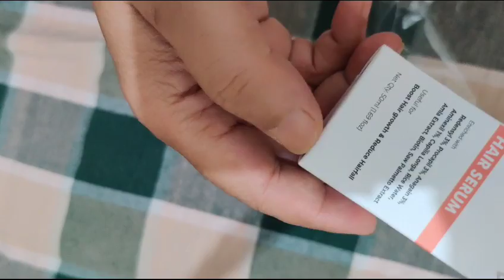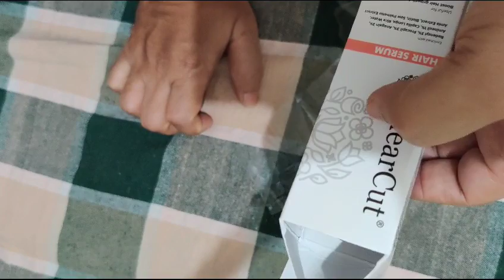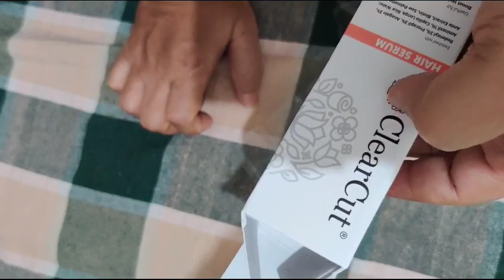My experience of clearcut hair serum use hairfall control & hair regrowth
Bestseller top Hair serum in India is clearcut hair serum for hair regrowth and hairfall control. it contains Procapil, redensyl, anagain, biotin, Aminexil, Rice water and manymore ingredients.
Clearcut hair serum review.
Clearcut hair serum uses benefits.
Clearcut hair serum side effects.
Clearcut hair serum  how to use.
Clearcut hair serum amazon flipkart.
Clearcut hair serum  kaise use kare.
Clearcut hair serum original kaha pe milega. original kaise ,pehachane.
hair regowth serum. serum for hair fall control. anti hairfall serum.
hair treatment.
hair transplant alternative options.
hair regrowth options.
hair phir se ane ka tarika. bal phir se kaise ayenge.
bal ugane ka tarika. hair tonic.